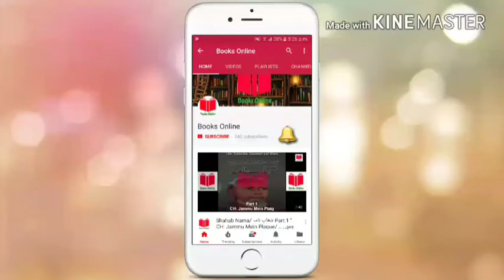Alipur Ka Ailee/ علی پور کا ایلی Part 41 " CH: Tiaag/ تیاگ " Urdu/Hindi Book by Mumtaz Mufti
Alipur Ka Ailee/ علی پور کا ایلی Part 41 " CH: Tiaag/ تیاگ " Urdu/Hindi Book by Mumtaz Mufti/ ممتاز مفتی ✔

Listen this epic book and masterpiece in Urdu Literature by Mumtaz Mufti/ ممتاز مفتی.
This is his autobiography.
I am reading the 11th chapter of this book which name is "Tiaag/ تیاگ". This video is part 41 of the book.
By watching this video you will be able to know about:
✔ Why Ailee had to come to Lahore for higher studies?
✔ In what hostel of Islamia College Lahore Ailee stayed?
✔ What are the views of Ailee about Hassan Manzil?
✔ How was the adjacent area around the Hassan Manzil?
✔ Who were Ailee two new friends in the Hassan Manzil?